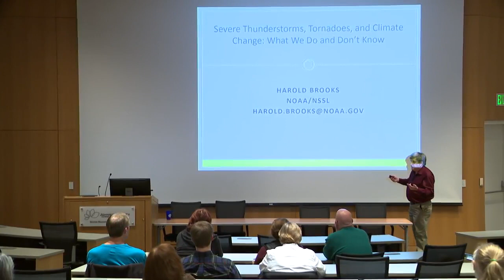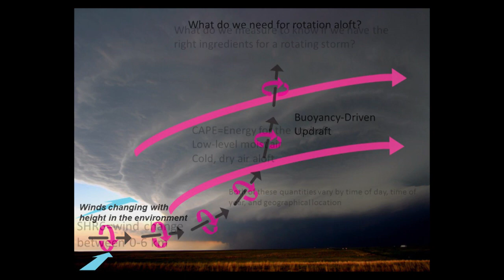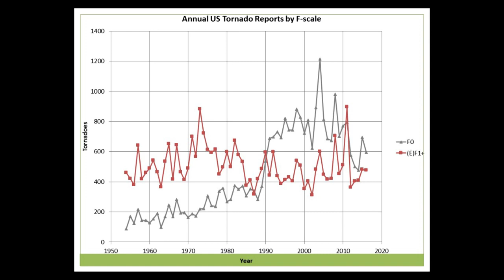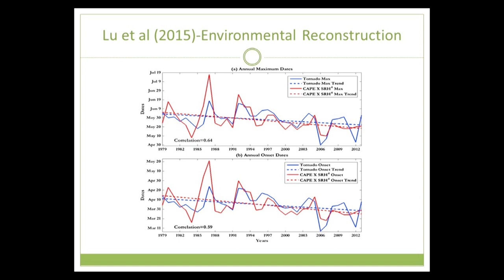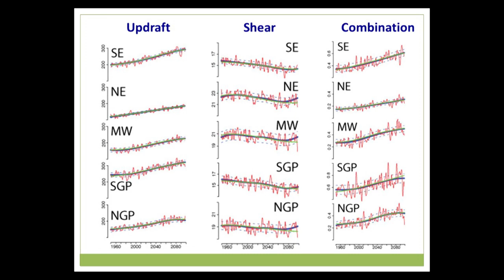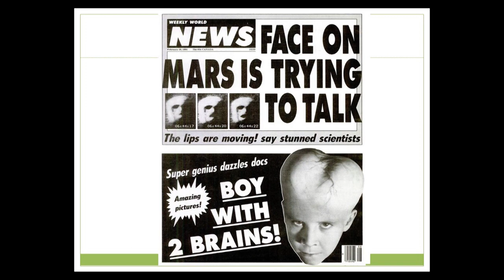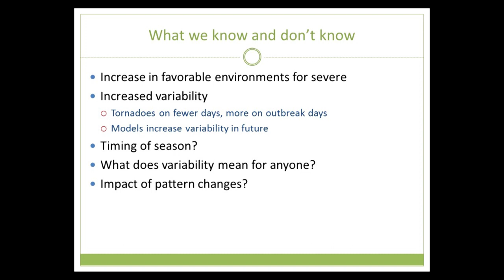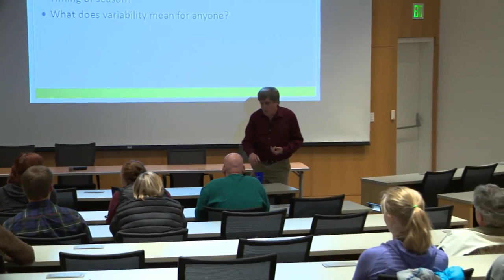Thunderstorms, Tornados & Climate Change: Dr Harold Brooks (November 2017)